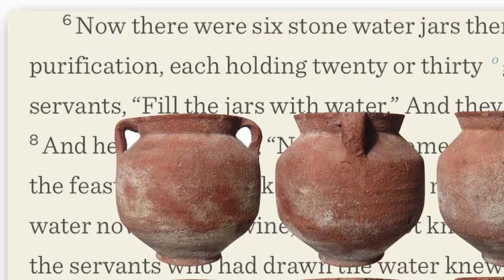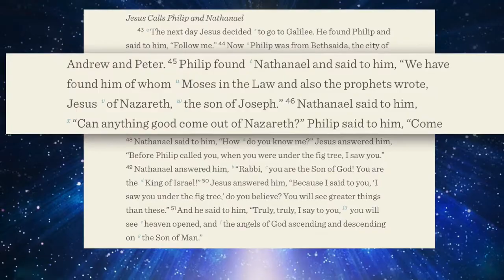Water into Wine - Stand up Theology from James Cary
Here's a taste of Water into Wine, stand up theology from BBC Comedy Writer James Cary.